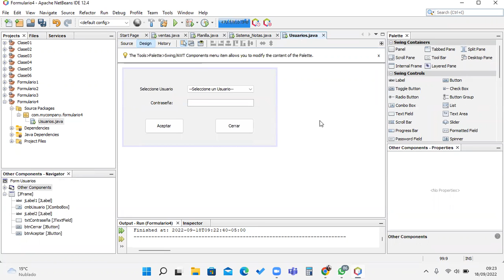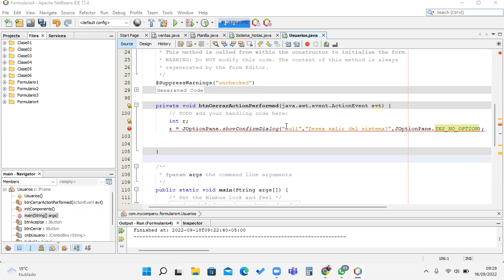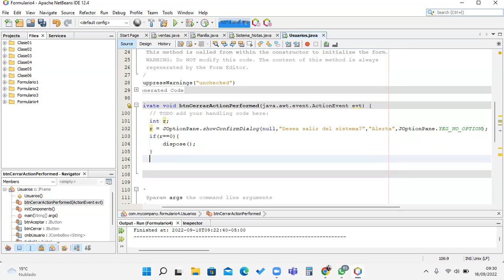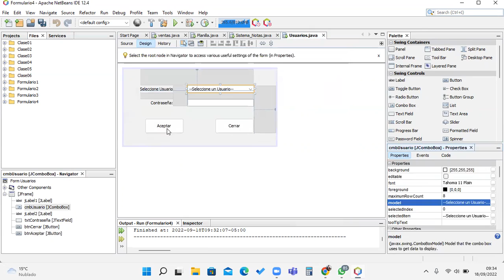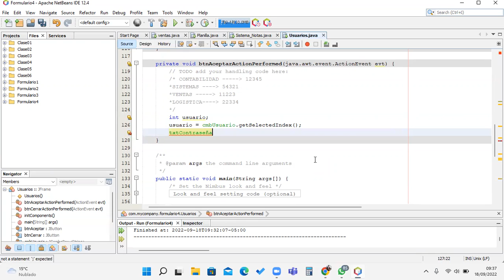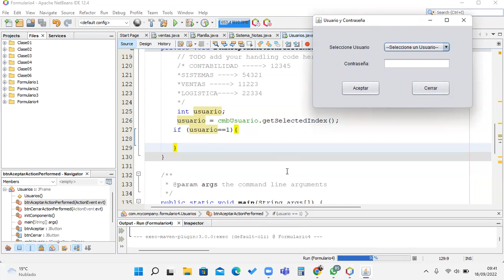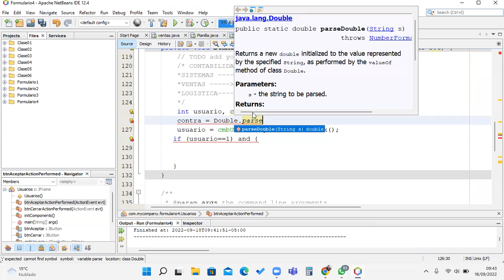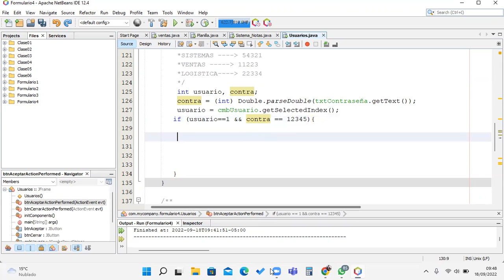Clase 01 Taller 18-09